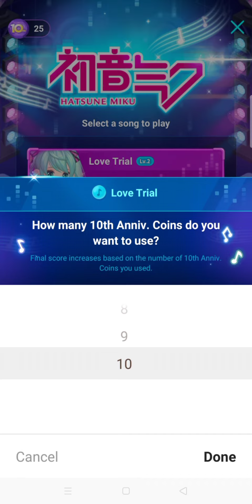LINE PLAY 10th Anniversary ft. Hatsune Miku